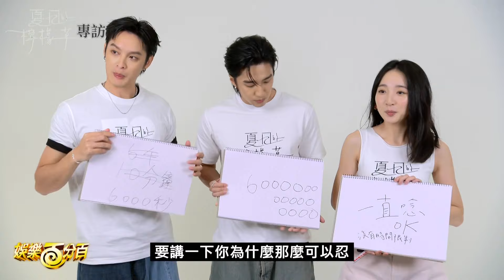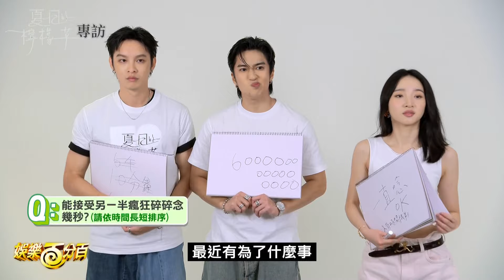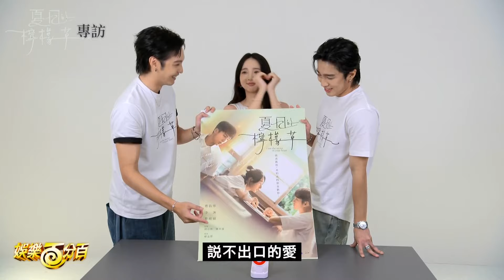【夏日的檸檬草】婁峻碩甜曝「現在人生很美好」 曹佑寧被逼問:是不是想回去打球XD